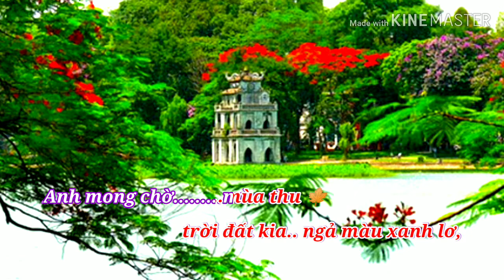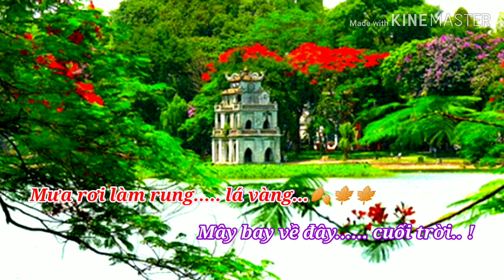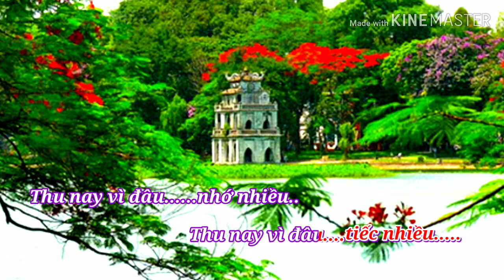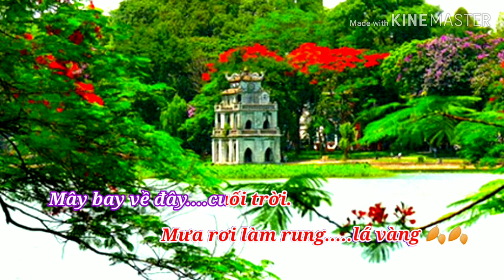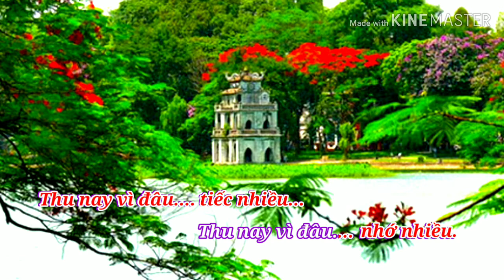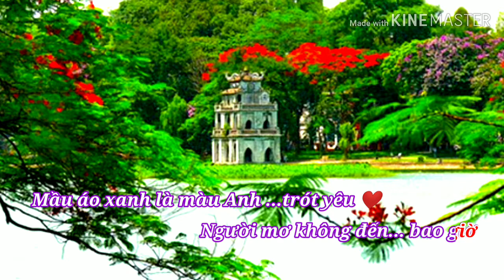🎤🎶KARAOKE HD 4K🎙🎙 THU QUYẾN RŨ (ĐOÀN CHUẨN VS TỪ LINH)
👉Nhạc sĩ Đoàn Chuẩn sáng tác không nhiều - chỉ chừng 20 tác phẩm, nhưng hầu hết đều phổ biến rộng rãi và rất nổi tiếng. Điều đáng nói, trong mọi ca khúc của ông đều có một bóng hồng thắm thiết giữa một khung cảnh mùa thu gợi cảm gợi tình. Ta chắc rằng mùa thu đất Bắc là một xúc tác mạnh để ông luôn yêu và nhớ khôn nguôi về những bóng hồng đã và đang đi qua đời mình, như có lần ông tự thú “mùa thu quyến rũ anh rồi” trong bài hát lừng danh Thu quyến rũ.
👉Công tử hào hoa
Đoàn Đính, con trai của Đoàn Chuẩn, nghệ sĩ guitar Hạ Uy Di, đồng thời là Tổng thư ký Liên đoàn Billiard - Snooker Hà Nội, kể về cha mình: “Hồi ấy, những năm 1940, cha tôi là con nhà tư sản với hãng nước mắm Vạn Vân nổi tiếng giàu có khắp đất Bắc. Thú ăn chơi của ông hiếm người bì kịp. Nhà ông nội tôi có 6 chiếc ôtô. Ngày ấy, cả Việt Nam chỉ có hai chiếc Cadillac mà cha tôi đã sở hữu một chiếc. Ông một ngày thay mấy bộ quần áo, giày đi khoảng chục đôi.

Cuối tuần, ông thường phóng ôtô về bãi biển Hải Phòng thư giãn. Trong khi các xe khác đỗ bên đường thì cha tôi phi thẳng xuống bãi và thuê ô để che xe và ghế bố. Bóng ô che bao nhiêu thì tính diện tích trả tiền bấy nhiêu. Trong nhà, ông thuê thợ xây một phòng riêng thả đầy bóng bay lên trần, cứ quả nào xì hơi thì bắt người nhà mua về thả bù, làm phòng tiếp bạn bè. Khách đến thoải mái uống rượu ngoại”.

Thời trai trẻ, Đoàn Chuẩn “cảm thấy thích thú” (chữ ông dùng) với một người đẹp có tiếng, cô ấy cũng biết ông, nhưng cô đang được một anh chàng có thế lực đeo đuổi. Sáng hôm nọ, theo dõi, biết anh chàng kia đang đánh xe chở người đẹp đi chơi, ông đã “ra lệnh” cho hai xe nhà, làm như tình cờ, đỗ chặn đầu và đuôi chiếc xe “tình địch”, còn chính mình thì lái một chiếc xịn hơn đến đón “bông hồng”!

Là tay chơi đàn tài hoa, sau này, ông từng đổi chiếc ôtô xịn ấy của mình chỉ để lấy một cây đàn guitar Hạ Uy Di đem về chơi! Ngoài người đẹp ấy, Đoàn Chuẩn còn phải lòng (thực sự) một cô gái khác. Ông có cách tỏ tình thật lãng mạn, ngỡ như chỉ có trong phim ảnh. Mỗi sáng, ông nhờ người đem đến cho người đẹp một bông hồng đỏ mà không có danh thiếp đính kèm. Suốt 3 năm như thế, khi người đẹp gần như mất hết kiên nhẫn thì đến bông hồng thứ 1.000, ông bất ngờ xuất hiện trước cửa nhà cô với nụ cười… ngạo nghễ!

Phong cách hào hoa đến độ ngông ấy của ông, giới ăn chơi của xứ Hà thành đều biết. Chính tài tử, ca sĩ Ngọc Bảo, bạn thân ông, người được coi là hát nhạc Đoàn Chuẩn hay nhất thời bấy giờ, cũng có lần chấp tay nói: “Tôi là tay chơi có hạng đất Bắc Kỳ nhưng còn thua xa con người lịch lãm, hào hoa Đoàn Chuẩn”.

Yêu người áo tím

Hào hoa, phóng túng với những bóng hồng mình yêu mê, nhưng trước đó, để chọn người làm vợ chính thức, Đoàn Chuẩn tỏ ra dè dặt và kín đáo. (Ông lập gia đình năm 18 tuổi). Thuở đi học, ông để ý đến một bạn gái xinh đẹp tên là Xuyên. Bạn bè ít ai biết ông yêu Xuyên vì không như thói quen thường thấy nơi chàng công tử là tặng hoa, tặng quà, đưa đón ầm ỹ mà chỉ là sự im lặng nhẹ nhàng.

Cô Xuyên đẹp nền nã và hay mặc áo dài tím, thuộc gia đình nề nếp nghèo, có mẹ thường ngồi bán nụ vối trước cửa. Một hôm, có một người đàn bà sang trọng đi xích lô đến cửa nhà bà để mua nụ vối. Khác với mọi người chỉ mua một cân, vài lạng, bà mua cả… một xe. Mấy hôm sau, bà quay trở lại và “trình diện” đồ ăn hỏi, hỏi vợ cho con trai mình là Đoàn Chuẩn! Hóa ra lần mua hàng trước đó thực chất là để thăm dò gia cảnh cô gái hứa hẹn sẽ trở thành vợ của người thừa kế hãng nước mắm Vạn Vân nổi tiếng.

Sau này, nghệ sĩ Đoàn Đính kể: “Cha tôi rất yêu mẹ nên bà cũng thường xuất hiện trong các sáng tác của ông với hình ảnh tà áo tím. Ai cũng biết bài hát Đường về Việt Bắc là Đoàn Chuẩn sáng tác dành tặng vợ với câu “chiều nào áo tím nhiều quá lòng thấy nhớ người” khi lên thăm hai mẹ con ở chiến khu Việt Bắc.

Khi ấy, ông đạp xe đạp, giữa đường vào nghỉ nhờ ở nhà một người dân tộc. Ăn xong bữa cơm thấy người ta thích cái xe đạp quá, cha tôi bèn tặng lại họ, ba lô cũng vất đi đâu, rồi vác mỗi cây đàn đi tìm. Gặp vợ con, ông mừng mừng tủi tủi viết ra bài đó. Còn một bài nữa cũng có hình bóng mẹ tôi là Gửi người em gái miền Nam với hình ảnh: “Cành hoa tim tím bé xinh xinh đón xuân về”.

Tuy yêu vợ nhưng bản chất của Đoàn Chuẩn là một nghệ sĩ đa tình. Sau khi lập gia đình, ông vẫn có nhiều mối tình đậm nhạt đi qua đời mình. Về phía vợ ông, có thể nói, bà là người chiều chồng số một. Bà thường nói: “Ông muốn ngang thì ngang, muốn dọc thì dọc, tôi chiều ông hết. Bổn phận của tôi là chăm chồng, nuôi con, lúc nào cũng an phận. Ông không hề biết đến sinh kế, gia đình, con cái… Đời ông phóng khoáng. Nghe nhạc ông lúc nào tôi cũng ngạc nhiên: sao ông tài thế? Mỗi bài hát là một mối tình đi qua đời ông mà”.

Những tình khúc mùa thu

Tình nghệ sĩ là tình khúc đầu tiên Đoàn Chuẩn viết ở Khu Bốn, năm 1948. Tại đây ông đã yêu một cô gái bán hàng cà phê tên là Mai Hương. Đoạn nhạc mở đầu bài hát là “đây quán Mai Hương mây thu vàng ấm”, sau ông “tự kiểm duyệt” thành “đây khách ly hương mây thu vàng ấm”. Ông mượn tên của bài hát, như